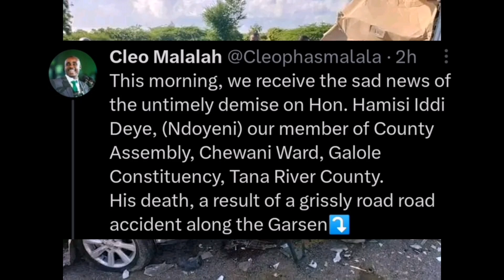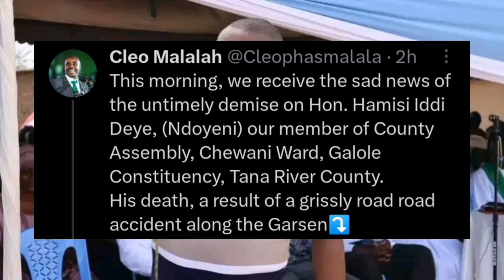UDA MCA Hamisi Idi passes away after a tragic road accident || Tana River County Assembly